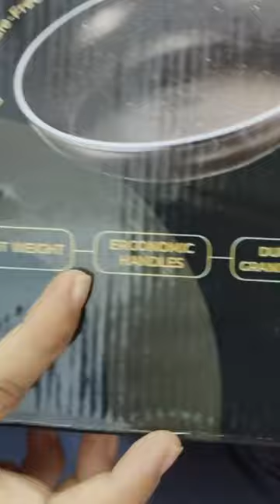Solara fry pan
Highly recommended
Main is SOLARA Granite Fry Pan ki performance se behad happy hoon.